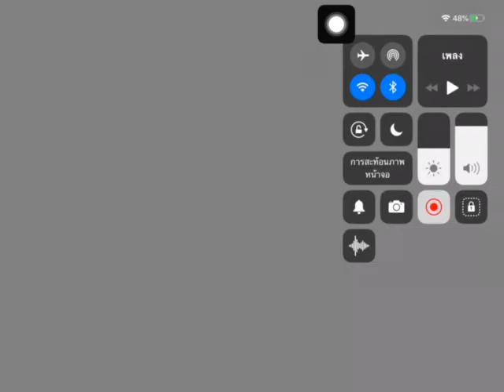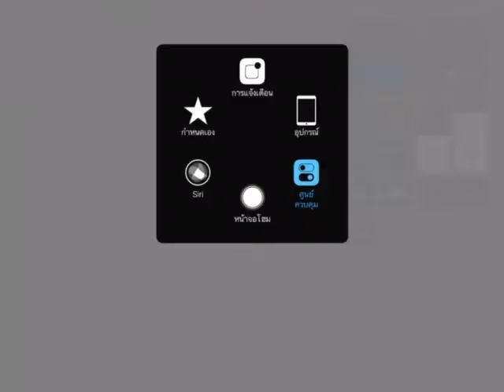Ark mobile EP47 จับด้วงทำปุ๋ย